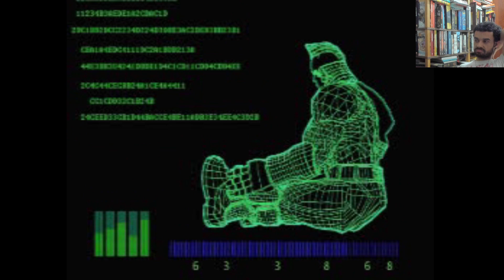TEKKEN 3 - DO COMEÇO AO FIM - GUN JACK - 2º FINAL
Quartododu jogando TEKKEN 3

Tekken 3

Data de lançamento: março de 1997

Plataformas disponíveis: PlayStation, Arcade

Sinopse: Jun Kazama tem vivido uma vida quieta em Yakushima com seu jovem filho, Jin Kazama, criado após os eventos gerados no torneio anterior pelo filho de Heihachi, Kazuya Mishima. No entanto, sua vida pacífica foi rompida quando Jun começa a sentir a presença invasiva de Ogre e descobre que ela, agora, é um alvo.